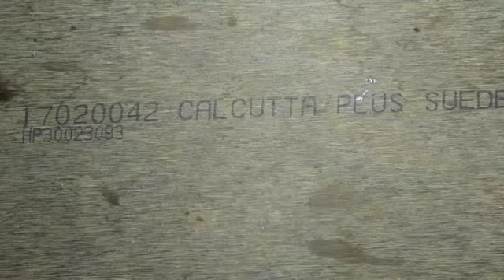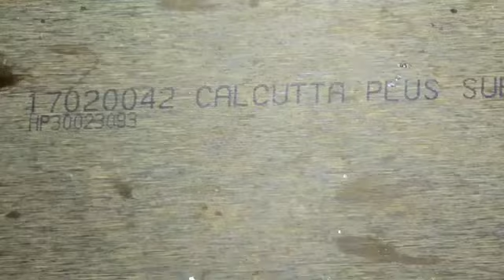How to make Table Lamp at Home